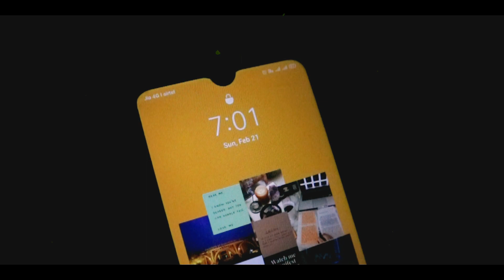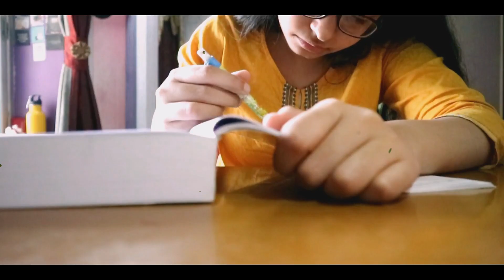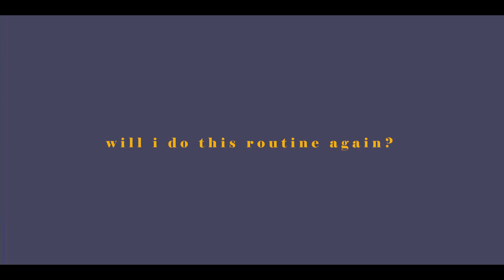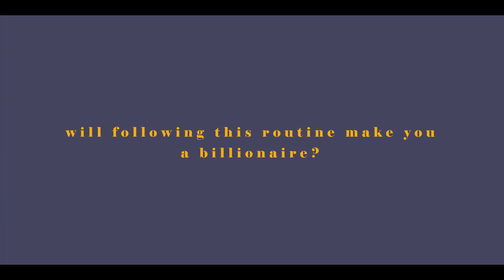i tried one billion dollar routine so that you don't have to ( my thoughts + views)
PUBLISHED – 5TH MARCH, 2021

Hey everyone,
So I was scrolling through youtube and found this one billion dollar morning routine and thought why not give it a try. I tried to follow the routine which I found online. Shared my views and thought about this.
What do you think about this routine? would you like to follow it ?
More hustle vlogs coming soon,                                                                                                                                               let me know any topic on which you would like me to make a video.

💛What are hustle vlogs?
- So I have decided to start the hustle  vlogs on my channel where I will be documenting all the snippets of my life. This year I have planned huge goals for myself and for that I have to be very mindful of how actually I am spending my time. Keeping up with all the different projects and hustles I am finding it very difficult to make both content and also focus on the different sectors of my life. So I will be making weekly vlogs from now on. Whether its productivity or art or travel or any other things, everything will be incorporated in these weekly vlogs. And as I am hustling right now, I thought this name will be apt for this series : HUSTLE VLOGS

💛Music credits

💛FAQs

🍀name
- medha das
🍀age
- 21
🍀stream
 - business administration
🍀nationality
- indian
🍀from
- kolkata
🍀editing software
- filmora

Love
-the artsy I